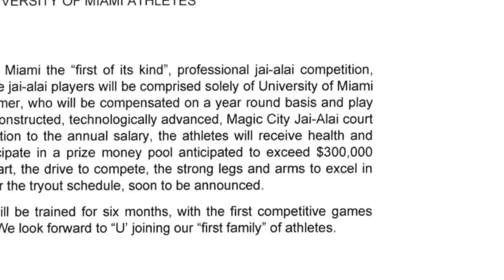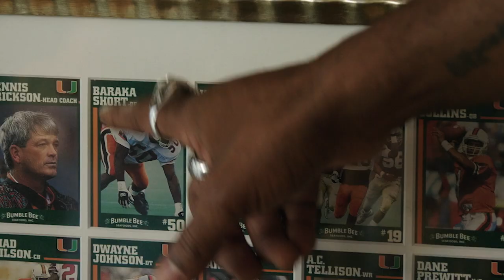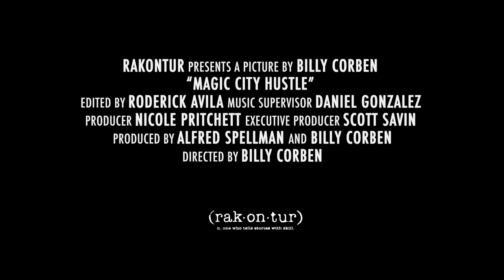Magic City Hustle trailer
After you’ve tasted glory in college football, what comes next? This film follows several former players for the Miami Hurricanes who get an unexpected chance to turn pro. Only it’s not playing football. The Magic City Casino is starting a new team of jai alai — the sport popular in Latin America and nearly extinct in the U.S. Due to an obscure Florida law, the casino needs jai alai to keep its license.

We watch the former Canes try to adapt to the very different athletics of jai alai. It resembles racquet ball, only players wear long curved baskets (cestas) on their hands to hurl a goatskin ball against the wall at speeds up to 170 mph.

To use a baseball metaphor, the players are more Bad News Bears than The Natural. But there’s a poignancy to their efforts. Filmmaker Billy Corben has a deep knowledge and affection for Miami characters, demonstrated in films from "Cocaine Cowboys" to "The U" to "Screwball." He uses the story of the Magic City team to explore our contemporary gig economy, where everyone needs a hustle. But only in Miami could you make jai alai your hustle.